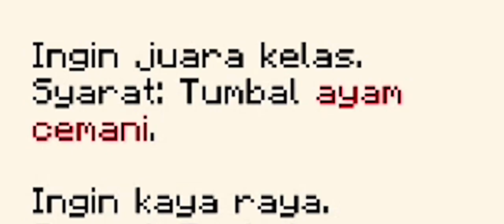MAP HOROR LAGI HAMDEHH...... Maps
okeh gais kali ini gw bakalan nyoba main map horor lagihh..
keknya kali ini ngerii sih
gimana kalian melihat gw trauma kena jamsker ANJERRRR